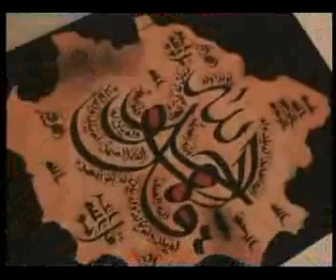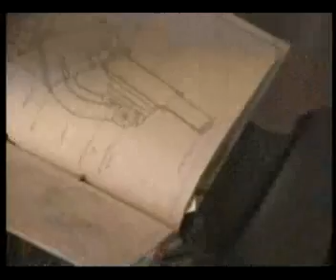D I G Hazara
Kingston Welfare Organization is a non-sectarian, non-profit public interest organization working in Abbottabad, to promote education among physically and mentally challenged students. Keeping in view the need of the special children, the organization established a not-for-profit school with nomenclature of Kingston School for Inclusive Education in the year 2000. Kingston is an inclusive education system aims to promote a healthy inclusive society at national level, a society where normal & special people can play their due role respectively. The school is striving to enhance the capabilities of mentally challenged, Autistic, Down syndrome, ADHD, CP, Slow learner & Hearing & Physically Challenged children up to 8th class. An assessment for the identification of the areas of improvement in their personalities carried out to develop a plan for their education and behavioral modification. This initiative is contributing to bring changes at gross root level as the students of the Kingston School have qualified for National and international level competitions in different kinds of healthy activities.
Special and physically challenged children are striving to get education with normal deserving children in the same class. Normal section consists of playgroup to 10th class for which the schools management is trying to educate them in a secure encouraging & friendly environment. The system of the school has focused to make education fun rather than a boring process which helps in promoting cooperative learning process. This cooperative learning process enables students and teachers to promote teacher-students friendly environment which is of the prior importance in children personality development. For this purpose, the organization has introduced in school management system the using of new teaching methods & introduce inspiring activities, such as fast reading, writing, eating, & touching competitions, short term auditory & visual memory, mind power and five senses etc. The students have encouraged speaking against injustice and deciding punishment regardless the mistake is committed by a teacher or student. The students have started a campaign named    " Jago " against corporal punishment and inhuman behavior with students in school. To sensitize the students of other schools, they are visiting different schools, examined their system & educating teachers to stop corporal punishment and other kinds of violence. Despite of Kingston's limited resources, the organization provides the opportunities of exposure to students like games competition, study tour & celebration of different international days. The Kingston School's students have participated in different art competitions and games and have won different position like qualifying for International Olympic to be held in Ethan. They took part in different game competitions & showed their unforgettable performances that have inspired the organizers at national level because of their talent and capacity.
In 2011, the organization started a vocational training center especially for special children where they are trained in Embroidery, knitting, cutting, stitching, painting, burn art, beautician course and cooking etc. These kinds of initiatives will enable the students to lead an independent life after completing their education and they will have a skill to support themselves and their families financially.